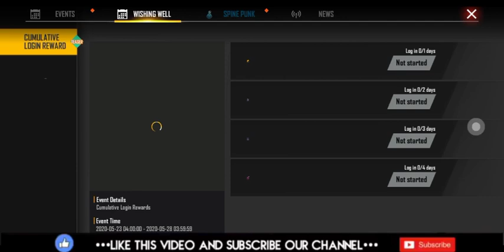New AN-94 Spikey Spine Trick||How To Get At Low Spins||Lucky Theory Explained In Tamil👨🏻‍🎓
📍In This Video I'll show you how to get permanent new an-94 Spikey Spine skin at low spins and I will explain the lucky theory 👨🏻‍🎓

📍Dear Team YouTube If you want to remove this video please send a mail to I'll remove the video within 12 hours